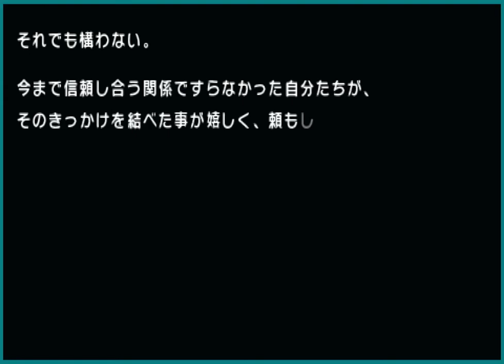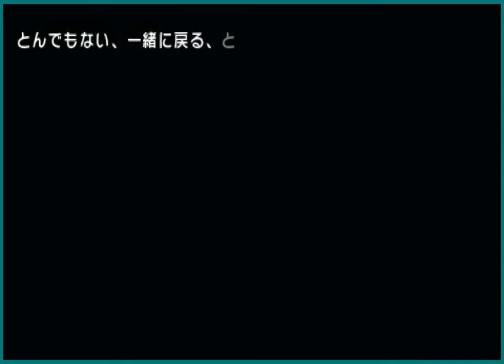The Star of Creation That Split Heaven and Earth: Fate/Extra CCC (Japan Import)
. Really wanted to share this moment that Gilgamesh decides to stop playing around unleash his most devastating attack: Enuma Elish.